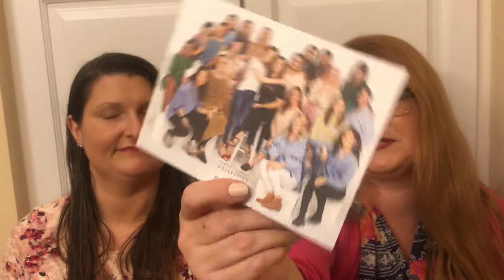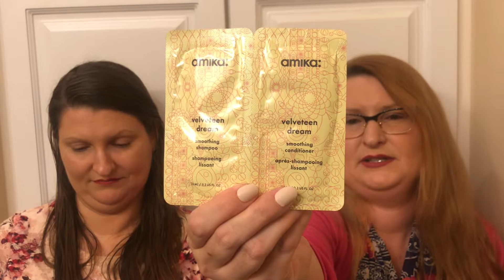Birchbox Unboxing May 2019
Welcome back! I went with one of the curated boxes this time,  but my favorite one wasn't an option for me. Let us know what you think!

This box was purchased by Edith. Any and all opinions expressed are our own.